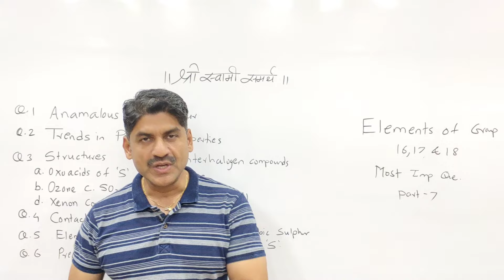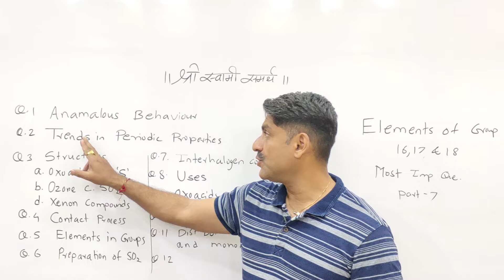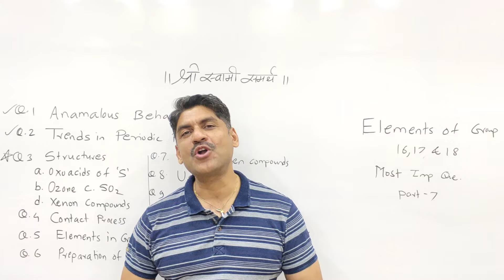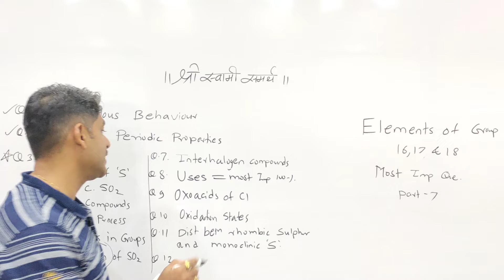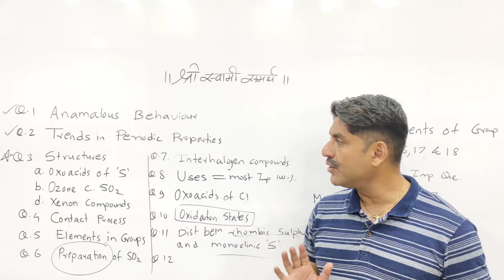Chemistry IMP Question | Part 7 | Element Of Group 16,17&18 | HSC Board Exam | Sahyadri Tutorials